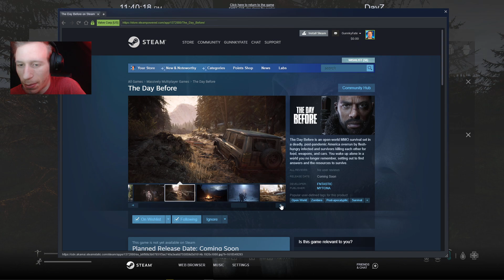DAYZ Standalone 1.13 Let's Play Gameplay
DayZ is a hardcore open-world survival game with only one rule: stay alive, no matter what. But with a myriad of threats lurking around every corner, that might be easier said than done...
Key Features:
With no checkpoints or saves, when you die, you lose everything and have to start over.
Complex and authentic survival mechanics, including hunting, crafting, building, health preservation, and resource management.
Unpredictable and often emotional interactions with other players leading to a limitless spectrum of emergent gameplay.
A huge 230 km2 map with a variety of beautiful landscapes and landmarks based on real-life locations.
Up to 60 players striving to survive by any means necessary. Make friends, kill on sight, kidnap strangers and bend them to your will, or be betrayed for a can of beans. Anything and everything is possible.
An array of environmental threats that will test your capabilities. From erratic weather and dangerous wildlife to pitch-black nights and rage-induced infected.
Key Features
Detailed, authentic backdrop of Chernarus, an open world terrain featuring 230 square kilometers of hand-crafted environment based on real life locations.
Real emotional experience driven by the emergent interactions of 60 players on the server, all fighting for survival by any means necessary.
Environmental dangers including the infected, dynamic weather, and animal predators.
Wide variety of complex survival mechanics - from hunting and crafting, through sophisticated injury simulation, to transferable diseases.
Persistent servers with complex loot economy, and the ability to build improvised bases.
Visceral, authentic gun play and melee combat systems.
Smooth and reactive character controller utilizing a detailed animation system.
Rewarding and authentic experience of driving vehicles for travel and material transport.
Robust technology platform featuring modules of Bohemia's new Enfusion Engine.
Seamless network synchronization and significantly improved game performance.
A platform fully open to user created content, offering the same tool set that we use for actual game development.